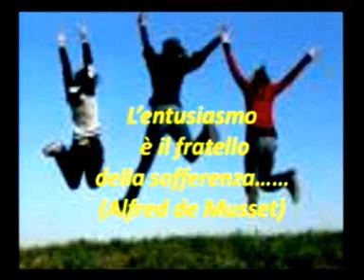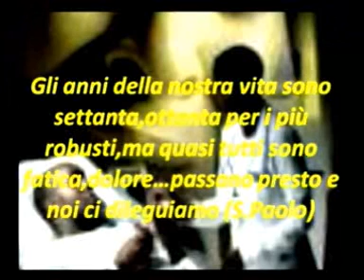Detti famosi sulla sofferenza